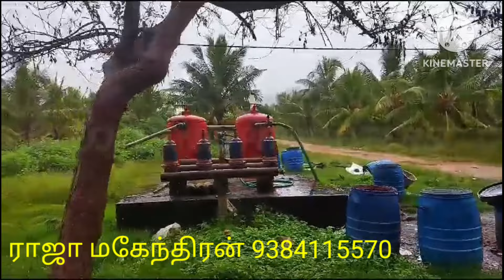தேனி மாவட்டம் அருகில் 170 ஏக்கர் தென்னந்தோப்பு நிலம் விற்பனைக்கு உள்ளது ஒரு ஏக்கரின் விலை 43 லட்சம்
தேனி மாவட்டம் உத்தமபாளையம் அருகில் 170 ஏக்கர் தென்னந்தோப்பு நிலம் விற்பனைக்கு உள்ளது ஒரு ஏக்கரின் விலை 151 ஏக்கர் நிலை 43 லட்சம் சொல்றாங்க அதுல 20 போர் இருக்கு அஞ்சு கிணறு இருக்கு 150 மாடு இருக்கு 150 ஆடு இருக்கு eb சர்வீஸ் ஃப்ரீ சர்வீஸ் தான் மொத்தம் 10 ஆயிரத்து 600 தென்னை மரம் இருக்கின்றாங்க அதுல 1200 செவ்வல்லி மலர்கின்றாங்க கிடைக்கும் பசு மாட்டு பாலு சென்னையிலிருந்து காண்டாக்ட் போட்டு அதை எடுத்து அங்க போறாங்க ஒரு ஓனர் பங்களா ஒன்னு இருக்கு மிக்க நன்றி மேலும் தொடர்புக்கு
ராஜா மகேந்திரன்